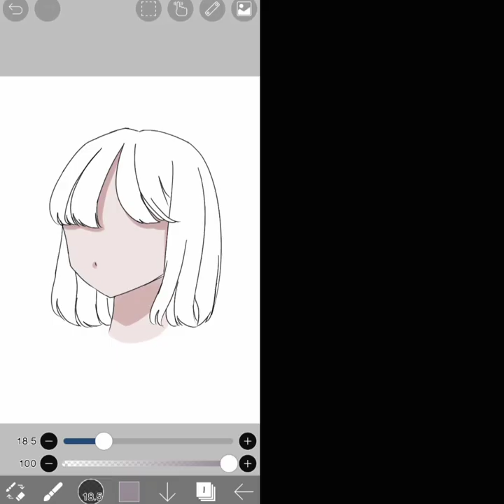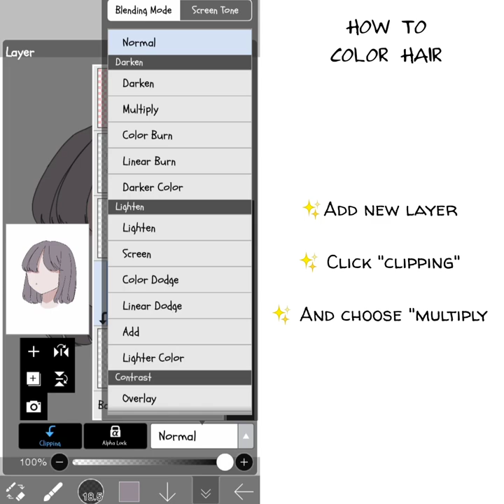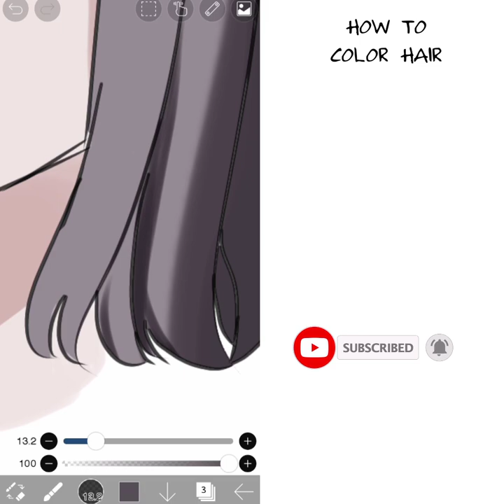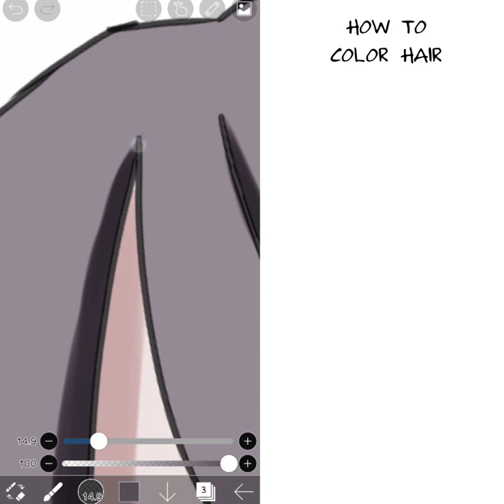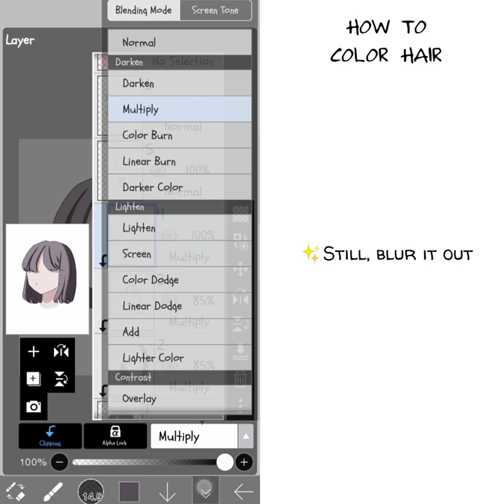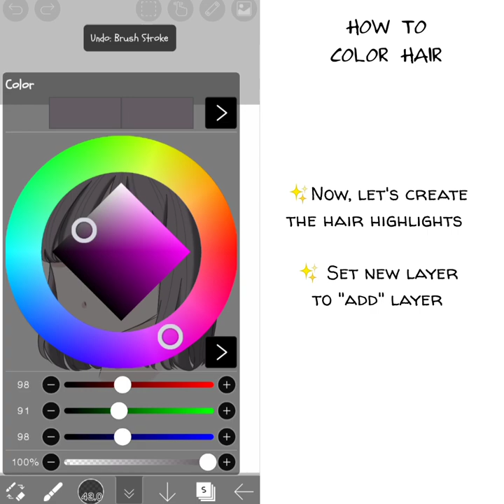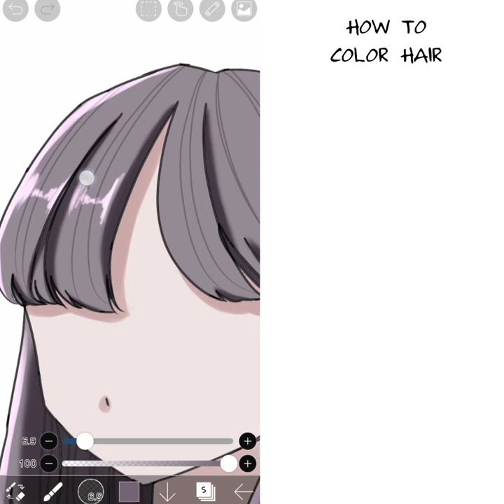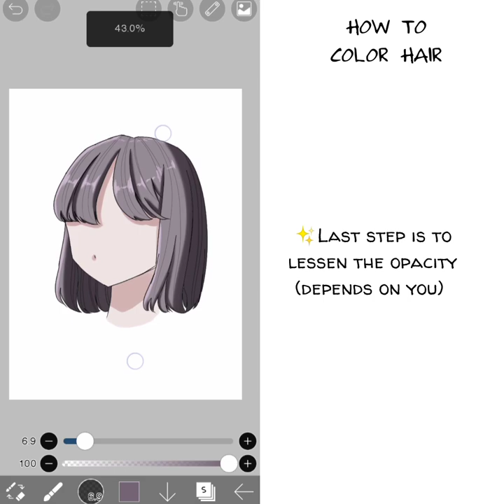HOW TO COLOR HAIR for Beginners |IbisPaintX | JiAhn Art 🍀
*editing was a mess! 😅✌️

For journaling videos, visit this channel.

Song: DAYSTAR - Little bunny